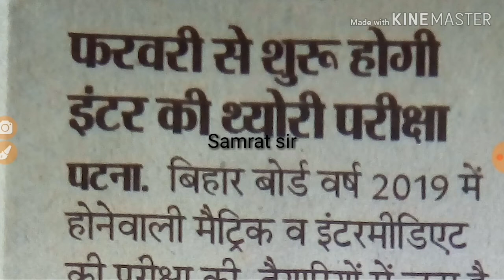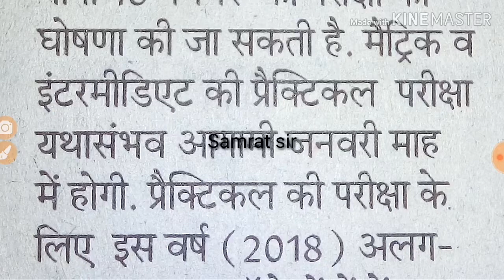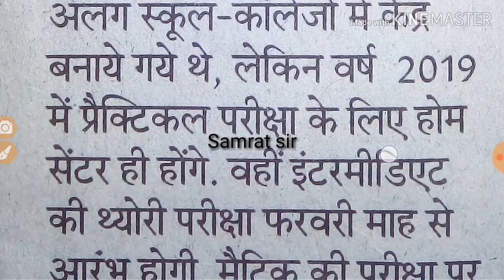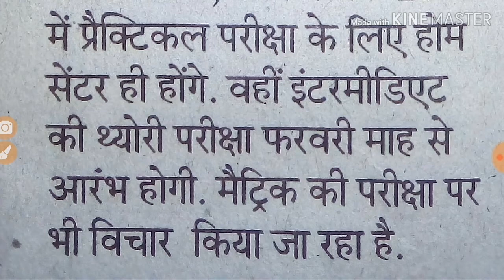बिहार बोर्ड परीक्षा 2019-16 नवंबर को जारी करेगा मैट्रिक,इंटर का प्रोग्राम & practical🌷Samrat sir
Is video mein aap janenge ki Bihar board intermediate Pariksha program 16 November ko Jaari kar sakta hai.